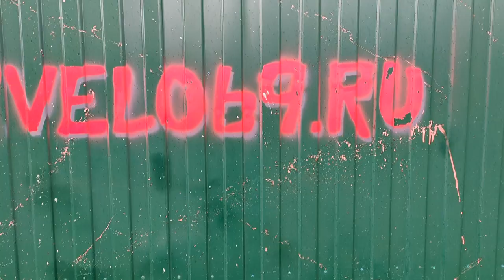Сборка и косяки велосипеда RUSH HOUR XS935 - пластилиновый тормоз из магазина ОЗОН